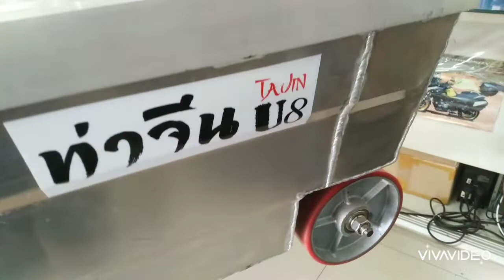เครื่องยนต์เรือ DF2.5S // Boy SMB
เครื่องยนต์เรือที่ตอนนี้ เป็นกระแสตอบรับที่ดีมากๆของทางร้าน สยามยนต์โมเดิร์นไบค์ หรือทีม Suzuki Marine Suphanburi กับน้องเล็กสุดของทีมเรือ DF2.5S
ในคลิปนี้ เราจะพูดถึงข้อมูลคร่าวๆของเครื่องยนต์เรือ DF2.5S นะคะ
Line@ : @pdx0999d (มี@นำหน้าด้วยนะ)
หรือมาที่ร้านเราได้เลย
ร้านสยามยนต์โมเดิร์นไบค์ ถ.เณรแก้ว ต.ท่าระหัด อ.เมือง จ.สุพรรณบุรี